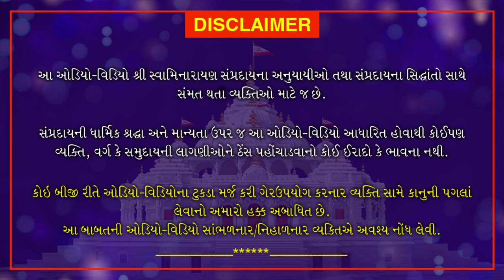Haricharitramrut Sagar |Pur 11 Tarang 14 Part 2 | હરિચરિત્રામૃત સાગર પૂર 11 તરંગ 14 | July 14, 2020